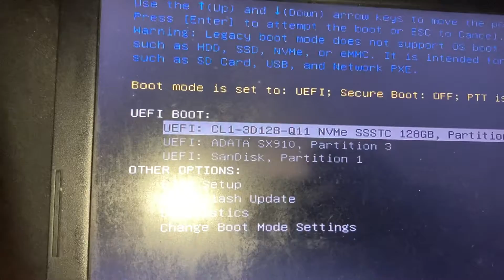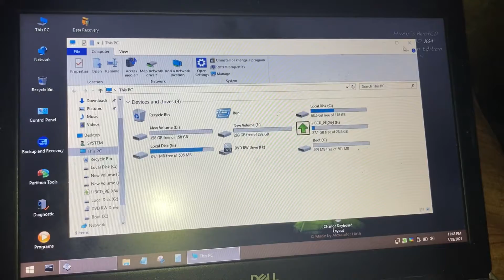Hiren live os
Booting with Hiren
 live os for data recovery